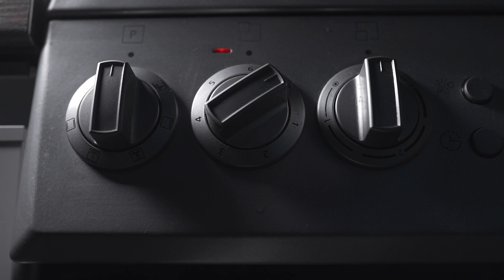What I Wish I Knew Before Buying A Home in Georgia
Buying a home is likely one of the biggest investments you will ever make, so we want to make sure you are investing in a home that fits your needs and you can actually afford.
Make sure to check out this video about scary mistakes buyers make when moving to Georgia

 GA Real Estate License Number 382362